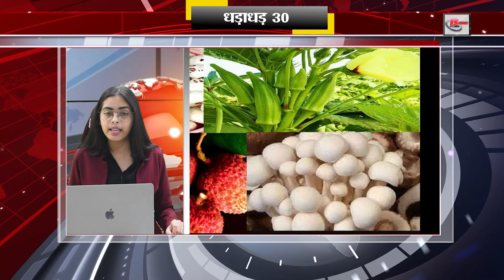Today 30 breaking news on 27th May 2023 on Narendra Modi, Bilawal bhutto, UPSC, new Parliament house